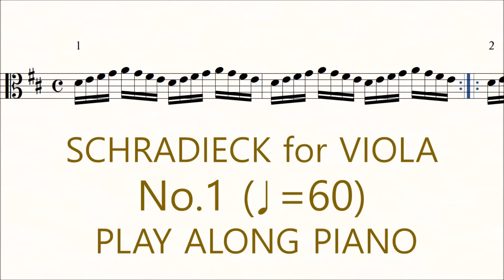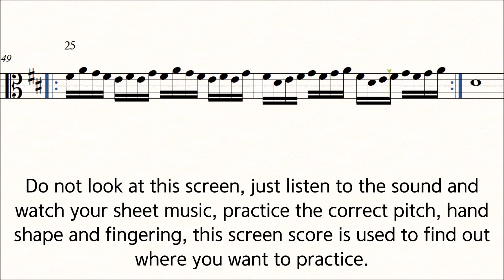Schradieck Viola Book 1 No.1 ♩=60 Slow Practice Play Along Piano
Schradieck The School of Viola Technics Book 1 No.1

Exercises for Promoting Dexterity in the Various Positions

Slow Practice Play Along Piano For the Viola